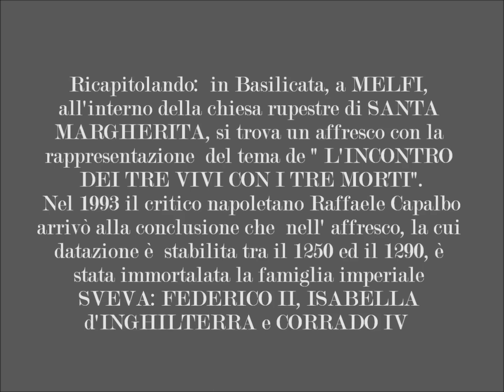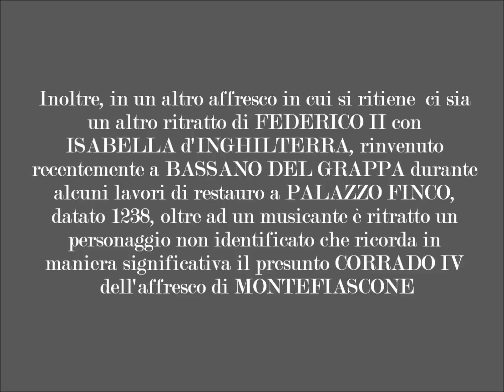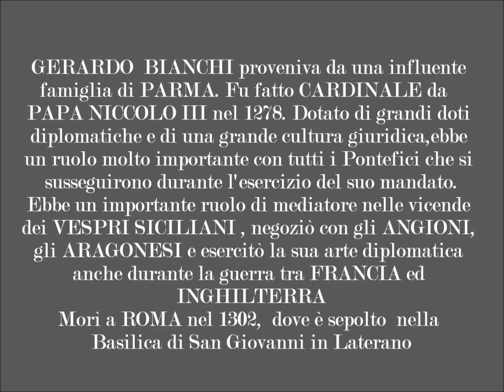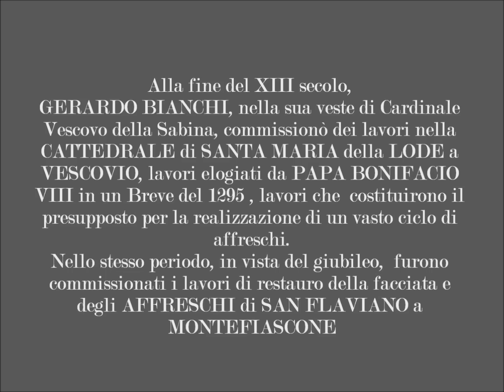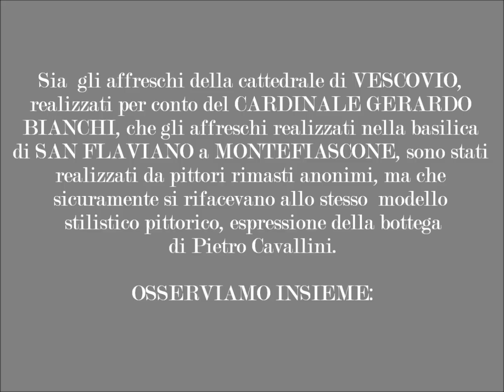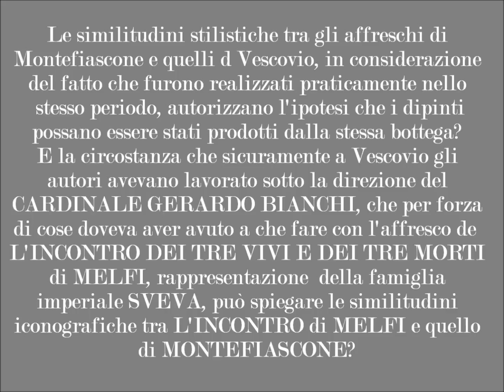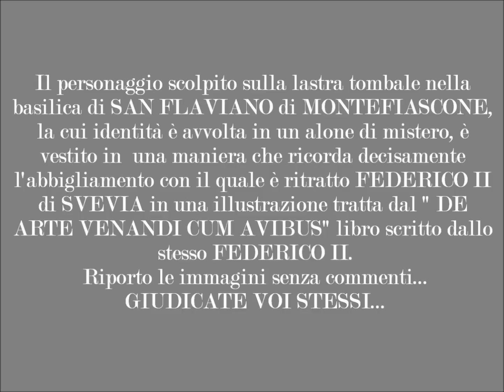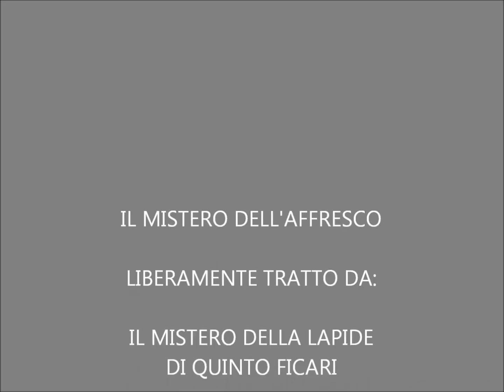IL MISTERO DELL'AFFRESCO - PARTE II - IL CARDINALE ALBUS BLANCUS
A MONTEFIASCONE, nella BASILICA DI SAN FLAVIANO, esiste la possibilità che , all'interno di un affresco del 1300 raffigurante il tema de l'INCONTRO DEI TRE VIVI E DEI TRE MORTI, sia stato abilmente celato dall'autore del dipinto una rappresentazione della famiglia imperiale sveva: FEDERICO II, ISABELLA d'INGHILTERRA e CORRADO IV, il figlio che Federico aveva avuto dalla sua seconda moglie JOLANDA di BRIENNE.